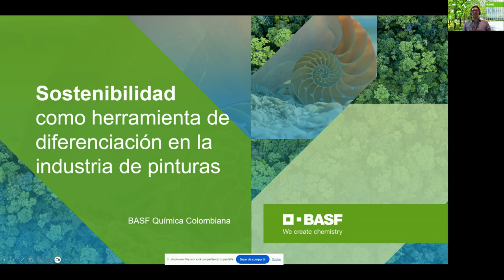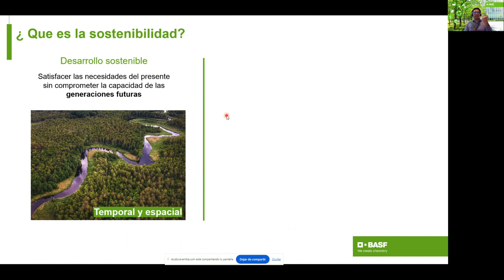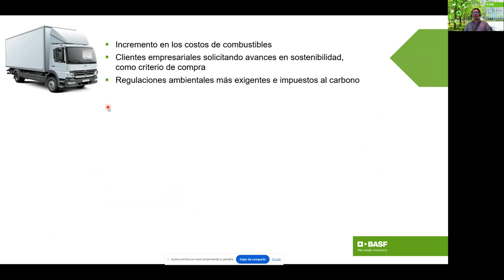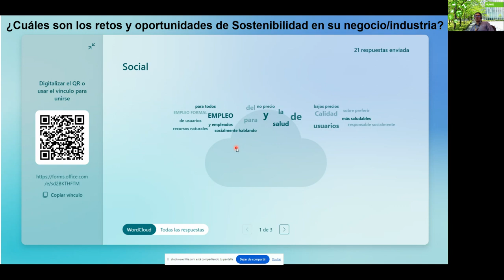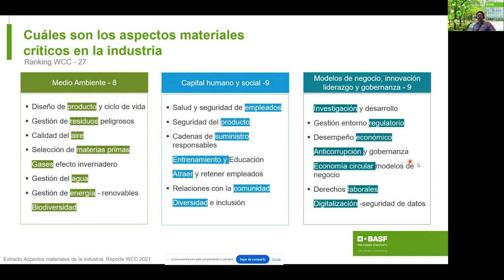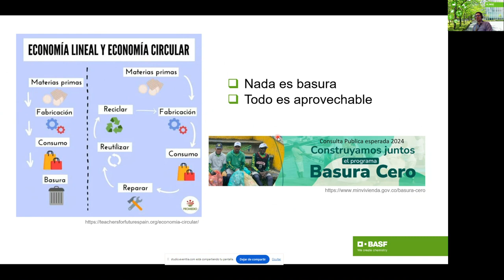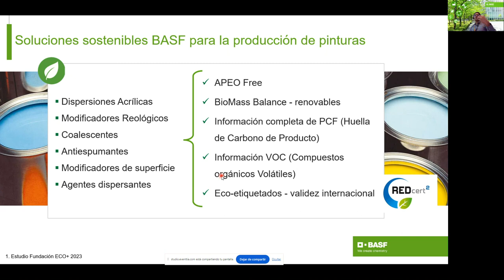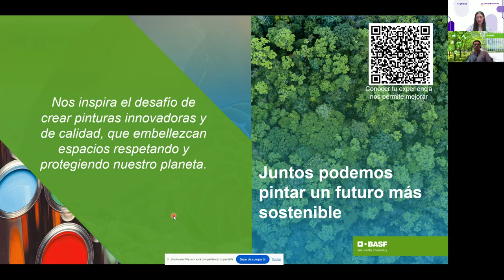Sostenibilidad como herramienta de diferenciación en la industria de pinturas